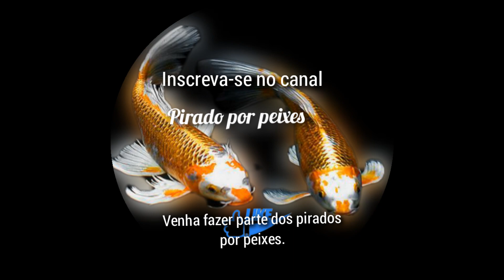Água cristalina show de bola 👍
confira os demais vídeos do canal Pirado por peixes.